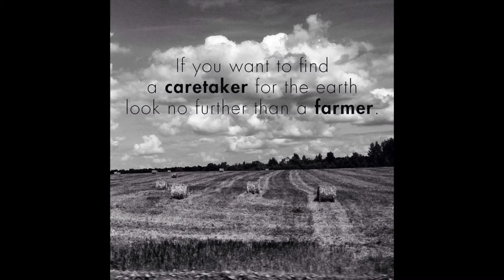Whitfield Bonsmaras Somer koeie April 2015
This video is about Somer koeie April 2015